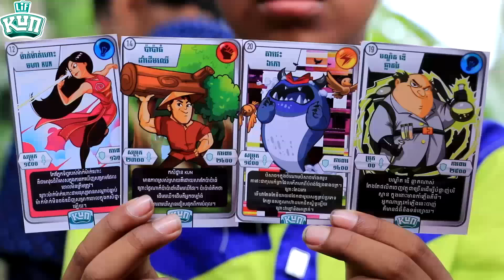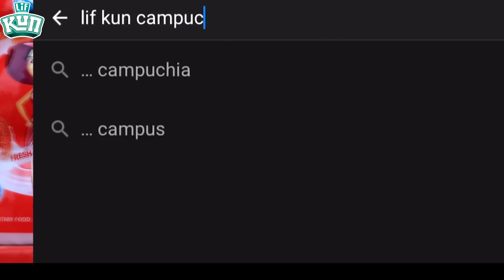សើចទៀតហើយ តាផេះចង់បំផ្លាញផែនដី ពីទឹកដោះគោkun ,New funny video 2020 from Paje team.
រឿងតាផេះចង់បំផ្លាញផែនដី
ជារឿងច្នៃប្រឌិតថ្មី